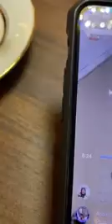WATCH: ARNOLD FAKENEWS CLAVIO -ALI SOTTO DINUROG NI FRANCIS LEO MARCOS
PLEASE WATCH FRANCIS LEO MARCOS - ARNOLD FAKENEWS CLAVIO -ALI SOTTO DINU